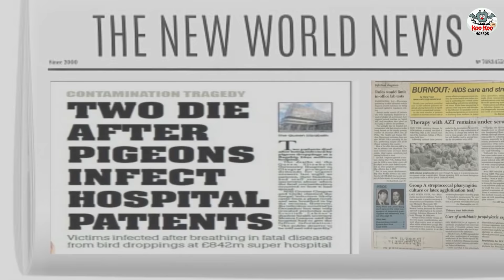भूतों का पोस्टमार्टम | Stories in Hindi | Horror Stories | Haunted Stories | Hindi Kahaniya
भूतों का पोस्टमार्टम | Stories in Hindi | Horror Stories | Haunted Stories | Hindi Kahaniya | Koo Koo TV

Story - Bhooton Ka Postmortem